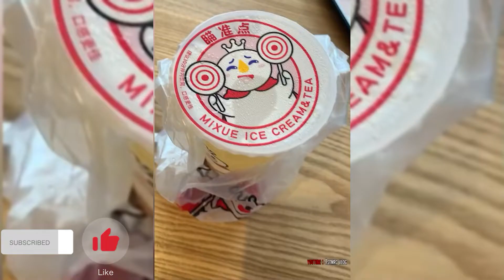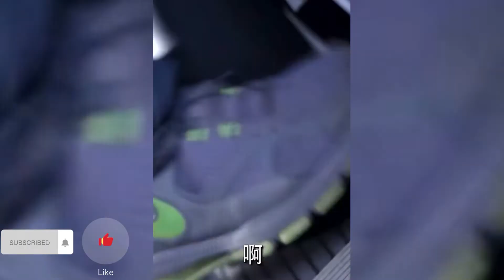Thích Review | Tiktok Trung Quốc Không vui không lấy tiền P. 2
tik tok liên quân hài hước và hay nhất,
tik tok tranh vẽ anime hài hước đáng yêu,
tik tok trai xinh gái đẹp xuất chiêu việt nam
gái xinh tương đẹp trên tik tok việt nam